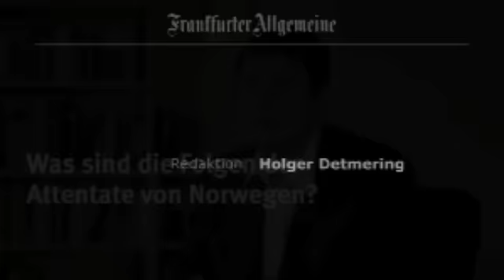Interview mit Dr. Jens Hoffmann - Bedrohungsmanagement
Interview mit Dr. Jens Hoffmann zum Thema Bedrohungsmanagement, Täterpsychologie und das Attentat in Norwegen